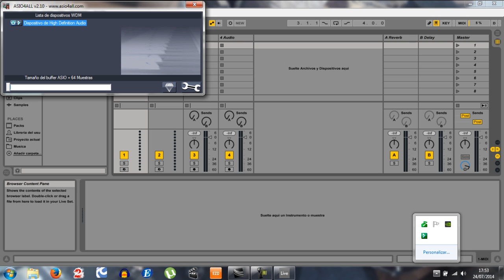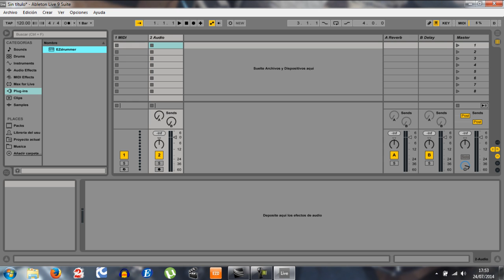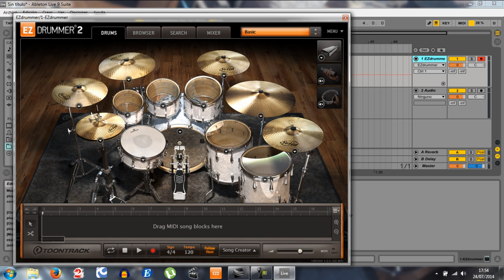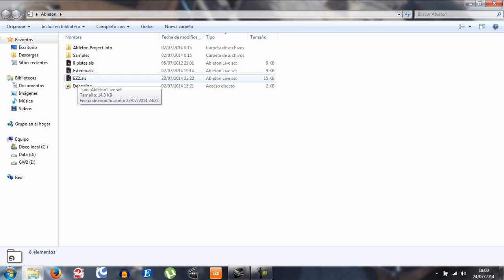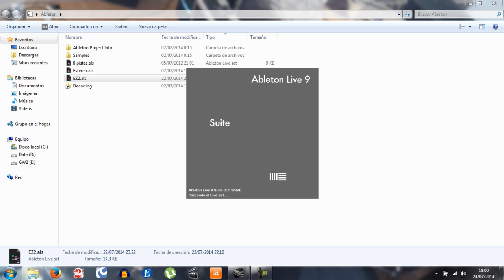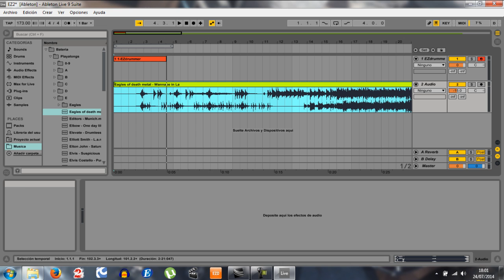Tutorial: EZDrummer 2 en Ableton live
Pequeño tutorial para configurar un kit de batería totalmente custom en Ableton live y poder grabar vuestros covers.